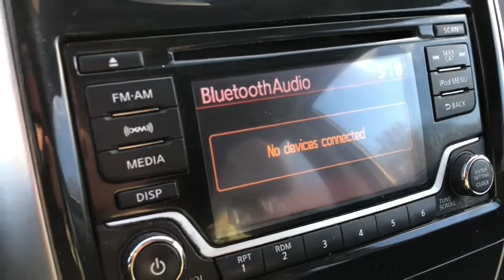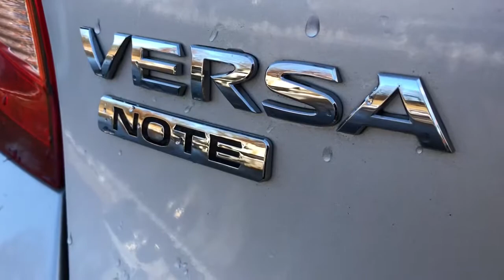2017 Nissan Versa Note Highland, Detroit, Ann Arbor, Pontiac, MI 1G1947B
Brilliant Silver Used 2017 Nissan Versa Note available in Highland, Michigan at LaFontaine Cadillac Buick GMC. Servicing the Detroit, Ann Arbor, Pontiac, MI area.
2017 Nissan Versa Note SV - Stock#: 1G1947B - VIN#: 3N1CE2CPXHL375897

2017 Nissan Versa Note SV Brilliant Silver FWDbrbrbrWe use state-of-the-art software to price our vehicles to be the most competitive in the market. If you have found a better value, let us know about it. We would love the opportunity to keep giving the best values in the market. Be our guest at Lafontaine, home of the family deal: Its not just what you get, its how you feel, and put us to work for you. Located at 4000 W. Highland Rd. Highland, MI, just off U.S. 23, Exit 67! NOTE: All Equipment Listed May Not Be Available..